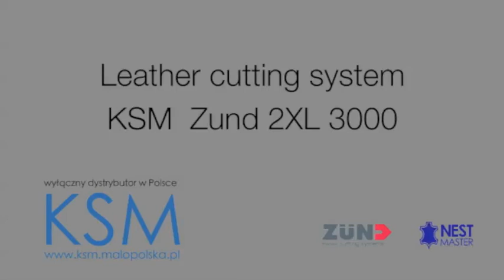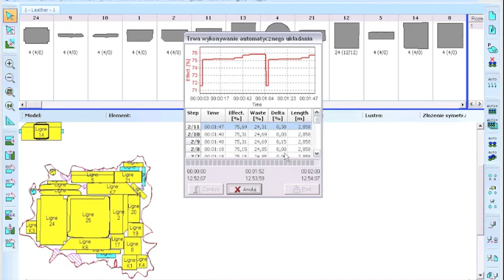Leather cutting KSM ZUND 2XL 3000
KSM ZUND 2XL3000 SYSTEM

ENG
The biggest advantages of KSM ZUND 2XL3000 are:
• working area sized 2700x3000 [mm] plus two extensions of equal sizes; one before for the scanning system   and the other one behind the cutter for collecting cut-out elements
• cutting using the new, strengthened tool EOT3. EOT3 is an electric oscillating tool, with knifes oscillating at 18 000 cycles/min; this enables cutting leather at 800 mm/s !
• the exceptional system of holding the material (vacuum) which eliminates the need of using covering foil
• completely leveled work surface of the table in respect to the knife to 0,1 mm and the use of AKI -- a device for automatic knife setting (knife calibration). A very important element which reduces the time needed for knife changing and it's setting as well as  knife life as well as the conveyor mat, has an influence on the accuracy of cutting which can be determined as +/- 0,02 mm:
• the fastest and most precise system of leather scanning with automatic detection of  defects and areas of quality, insensible to conditions of lighting,,,
• exceptional, dedicated, highly productive algorithm for automatic nesting of elements on leather -- Autonest Leather enables reaching efficiency of 80% (depending on leather and elements) in about 3 min.
• Scanning and automatic nesting is done while cutter cuts previous nested elements, making no additional breaks and the efficiency of the whole system rises significantly
• innovative system of projection of the cut-out elements equipped with SORTING MANAGER module that is a fully configurable system of projecting elements to gather in appropriate sequence

• there is a possibility of adaptation of the system for cutting textile materials; only cutting tool needs to be replaced to changed to DRT and the feeder needs to be installed
• the most important thing about the system is , that it is a tool to ensure continues work, in which the production cycle (that is scanning, arranging, cutting and collecting the cut-out elements) takes 5-6 min. This gives out productivity reaching 350 sqm of leather of output in one shift.
PL
System ten oferuje niespotykaną do tej pory jakość i szybkość pracy, a przy tym dostępny jest za niewygórowaną cenę.
Do najważniejszych zalet systemu KSM ZUND 2XL3000 należy zaliczyć:
• pole robocze o wymiarach 2700x3000 [mm], plus dwa przedłużenia o takich samych wymiarach: jedno przed - dla systemu skanowania oraz drugie za cutterem - do zbierania wyciętych elementów,
• cięcie z wykorzystaniem nowego, wzmocnionego narzędzia EOT3; EOT3 to elektryczne narzędzie oscylacyjne, którego nóż oscyluje z prędkością 18 000 cykli/min. Pozwala mu to ciąć skórę z prędkością 800 mm/s !
• wyjątkowy system przytrzymywania materiału (vacuum), który eliminuje konieczność stosowania foli do przykrywania
• dwie pompy 12,5 kW sterowane falownikami zapewniają optymalną moc ciągu vacuum oraz pozwalają zmniejszyć zużycie prądu
• w całości poziomowana powierzchnia robocza stołu względem noża do 0,1mm oraz zastosowanie AKI - urządzenia do automatycznego ustawiania noża (kalibracji noża). Bardzo ważny element wpływający na szybkość wymiany i ustawienia, jak i na zużycie noża oraz podkładu, mający wpływ na dokładność cięcia, którą możemy określić jako +/- 0,02mm;
• najszybszy i najdokładniejszy system skanowania błamów skór wraz z automatyczną detekcją wad i stref jakości, niewrażliwy na warunki oświetlenia,
• wyjątkowy, dedykowany, wysokowydajny algorytm do automatycznego układania elementów na skórach -- Autonest Leather, pozwala osiągać efektywności na skórze rzędu 80% (w zależności od skóry i elementów) w ciągu ok. 3 min.
• skanowanie i automatyczne układanie odbywa się w czasie kiedy cutter wycina wcześniejszy układ, dzięki temu nie ma niepotrzebnych przerw, a wydajność całego systemu znacząco wzrasta
• innowacyjny system projekcji wyciętych elementów wyposażony w moduł SORTING MANAGER, czyli w pełni konfigurowalny system wyświetlania elementów do zbierania we właściwej kolejności
• moduł CUT STATISTIC, który w czasie rzeczywistym tworzy statystyki z pracy urządzenia i wydajności pracowników.
• istnieje możliwość adaptacji systemu do cięcia materiałów tekstylnych, wystarczy zamienić narzędzie w głowicy na DRT oraz zainstalować podajnik,
• i najważniejsze, czyli potokowy system pracy, w którym cykl produkcyjny (czyli, zeskanowanie, ułożenie, wycięcie oraz zebranie wyciętych elementów) zamyka się w czasie 5-6 min. Daje to wydajności dochodzące do 350m2 wykrojonych skór na jedna zmianę.
KSM Kumor, Stańdo Sp. jawna C.A.T.
ul. Ludźmierska 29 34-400 Nowy Targ,